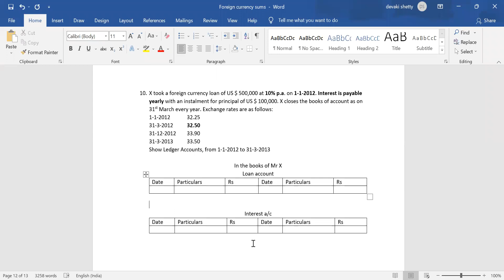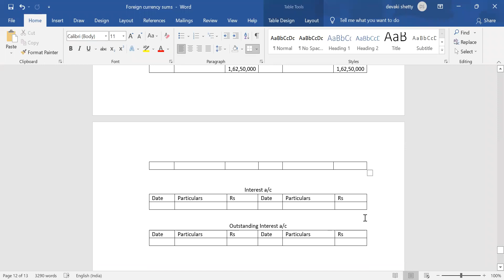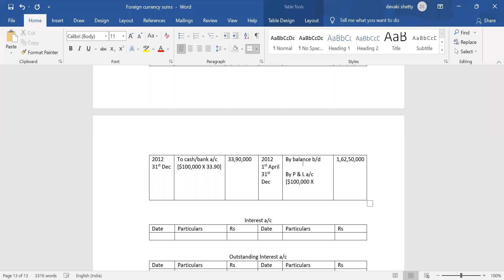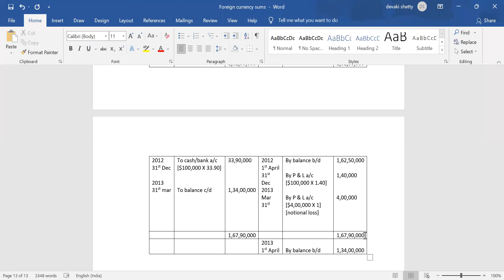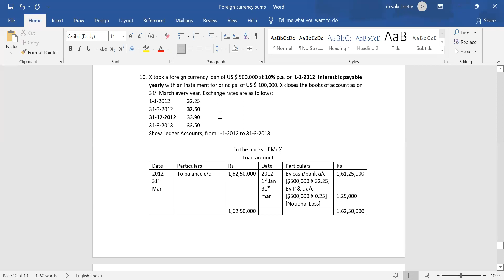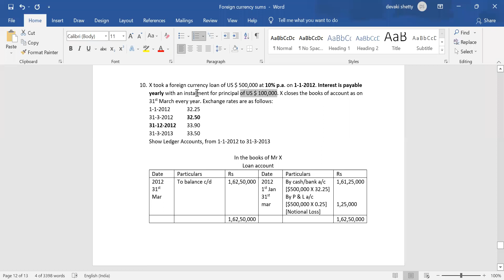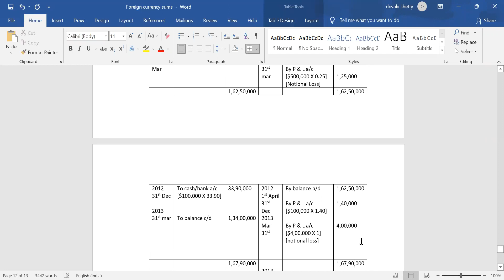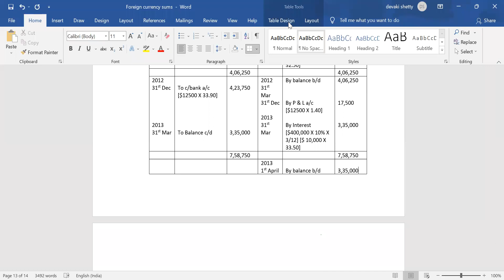TYBCOM : Financial Accounting : Transactions of Foreign currencies